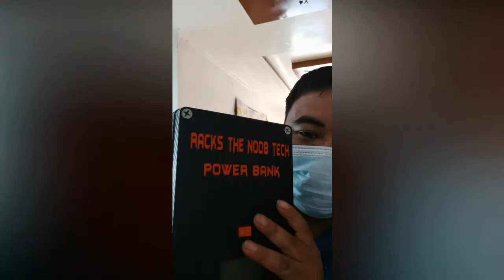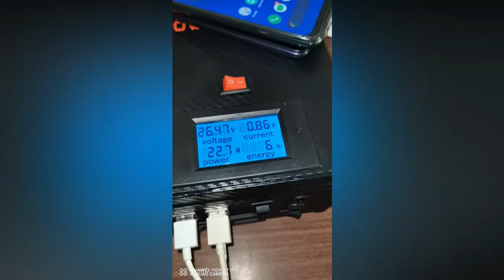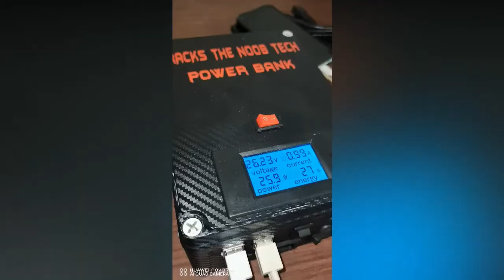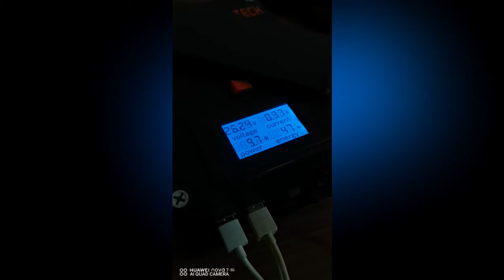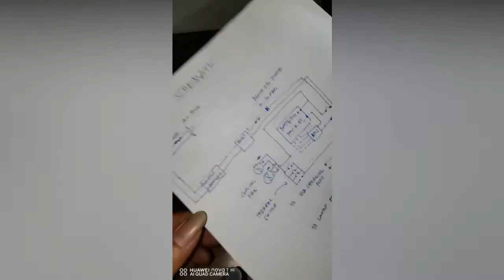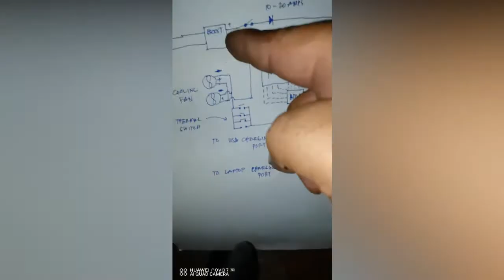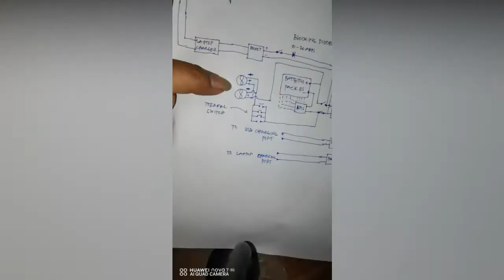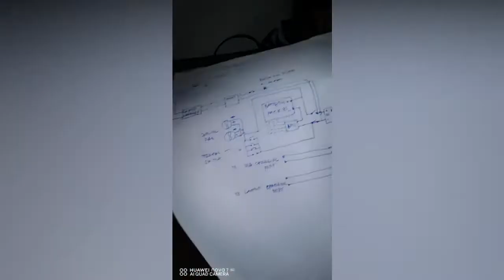Laptop Power Bank DIY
The main purpose or target of this DIY power bank project is to charge four (4) cellphone and two (2) laptop at the same time